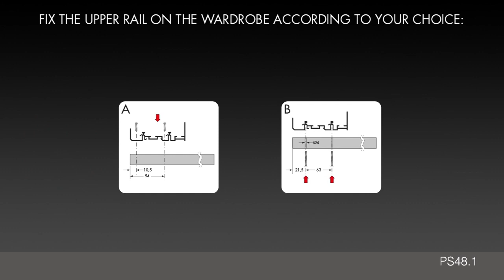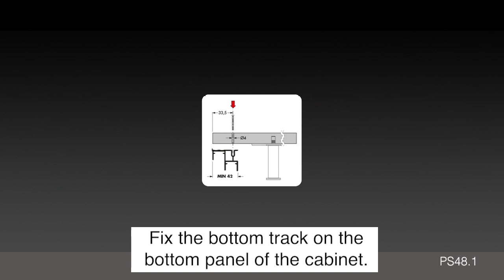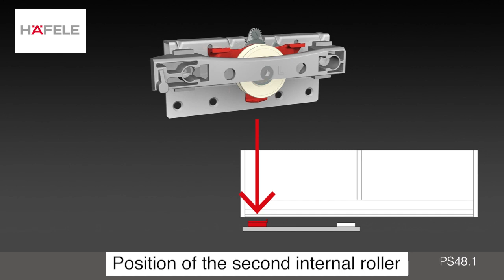Tatwam Haedware Studio - Rajkot 360001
Hafele Classic Duo 80 Sliding System1